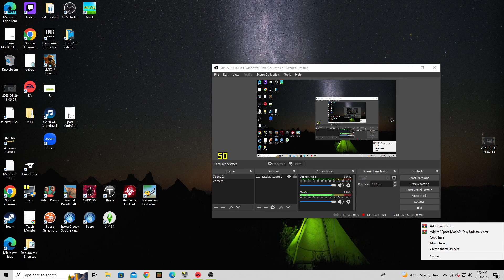on to land we go sessin 4 eposod 2